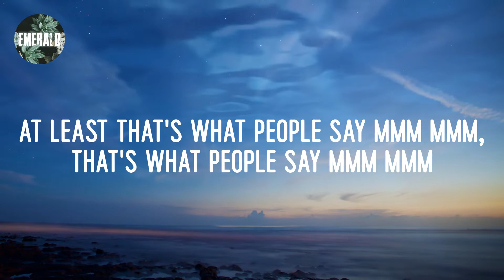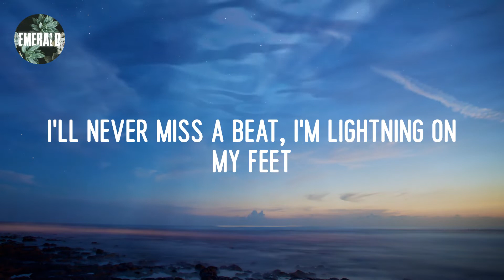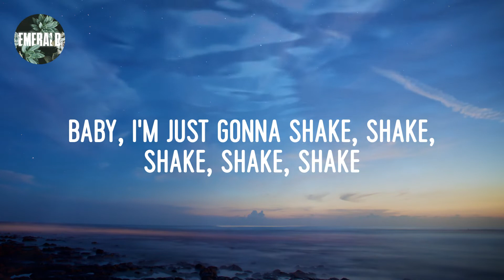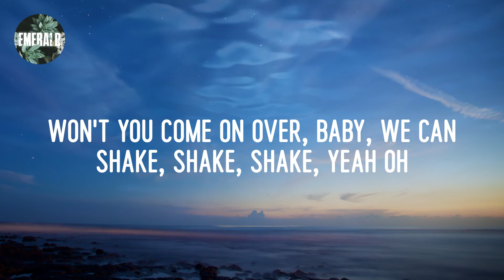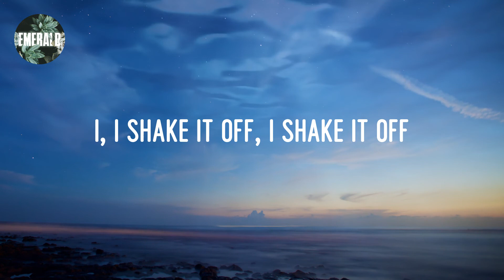Taylor Swift - Shake It Off (lyrics)